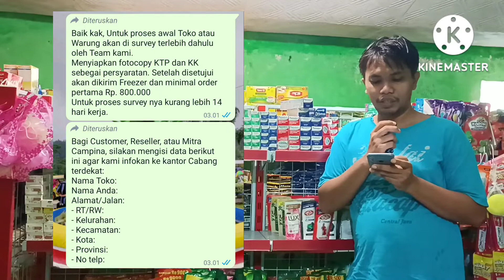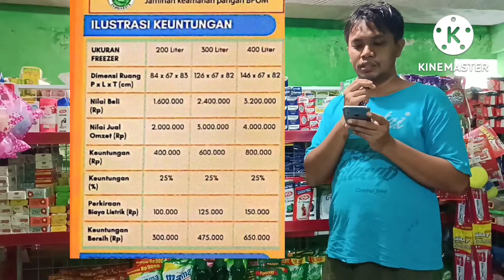Cara Mendapat Friser Es Krim Campina